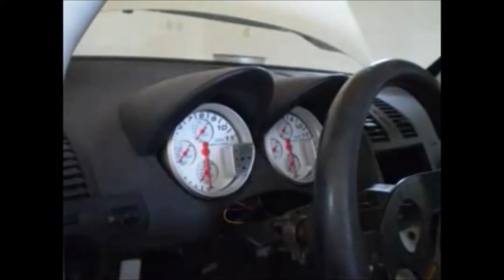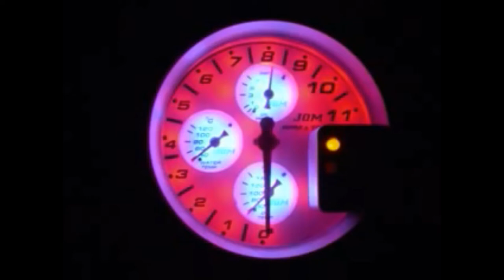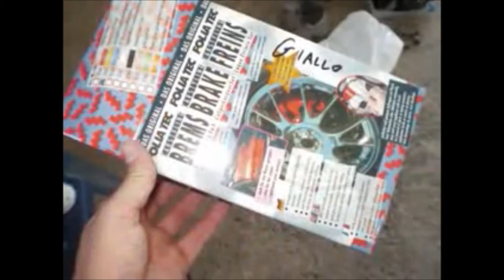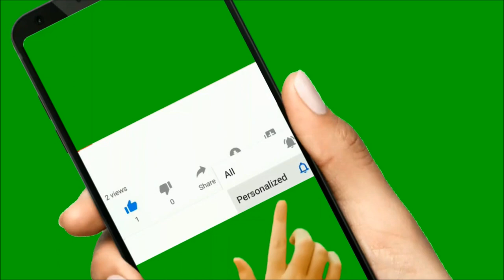VOLKSWAGEN LUPO DOUBLE MOTEUR 6 CYLINDRE V 12